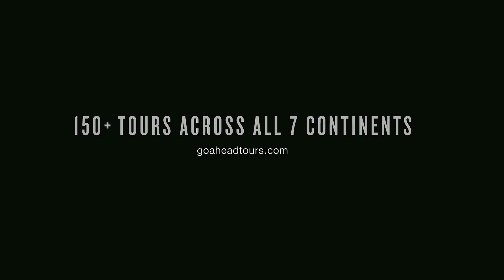Greek Island Tours: From Mykonos to Santorini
You’ll know what picture-perfect means after a Greek Islands tour with Go Ahead. Cross the Aegean Sea to the sandy shores of Santorini and Mykonos. Take in the stunning colors of blue-domed buildings, iconic windmills, and enjoy spectacular sunsets every. Explore trips to the Greek Islands and beyond on our

Plus, learn more about our favorite destinations on our travel blog

Monday–Friday: 8am–8pm
Saturday: 9am–5:30pm
Sunday: 10am–6pm